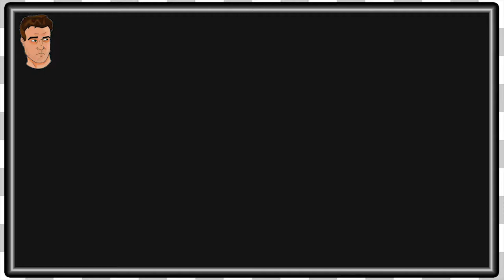Last of Us HD | Down By The River -EP14-